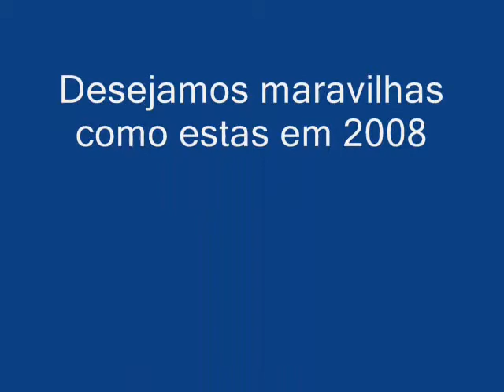Família Fontanini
Momentos Especiais da Família!!!